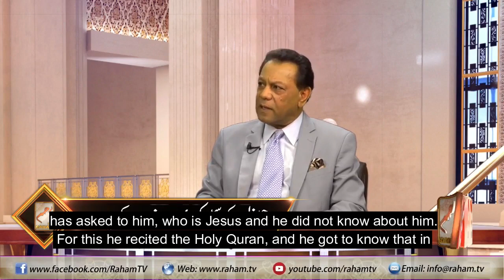Why in Holy Quran Christianity discussed more than Islam By Mufti Muneer Ahmad Akhoon